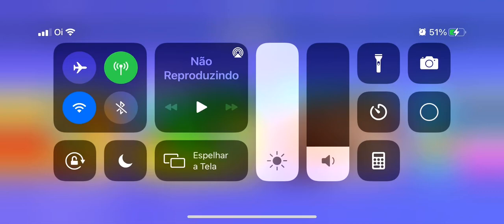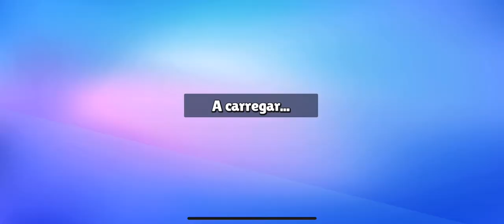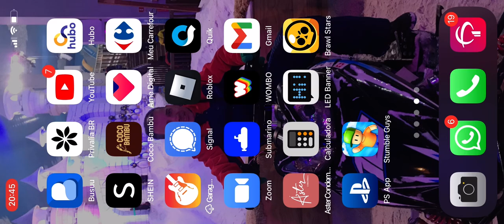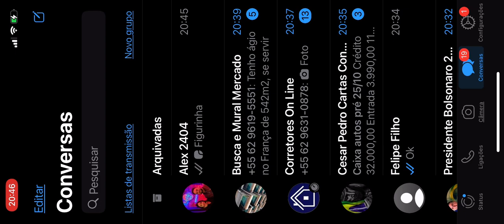Stumble guys gameplay